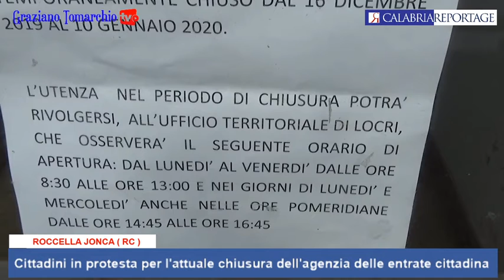Roccella Jonica: cittadini in protesta per l'attuale chiusura dell'agenzia delle entrate cittadina